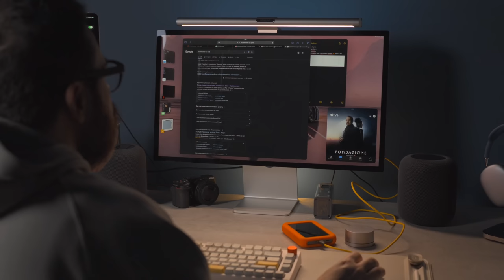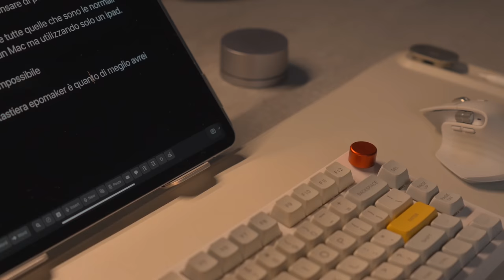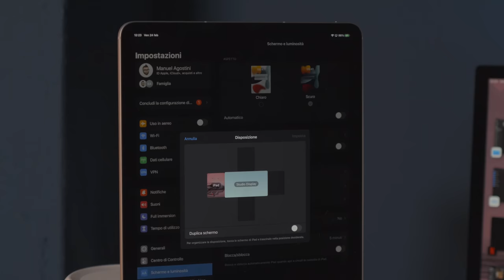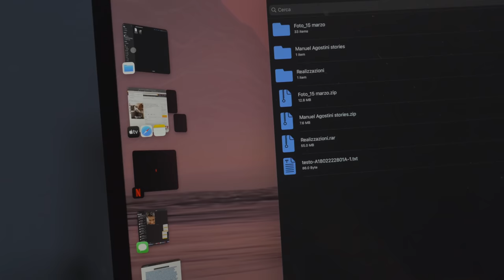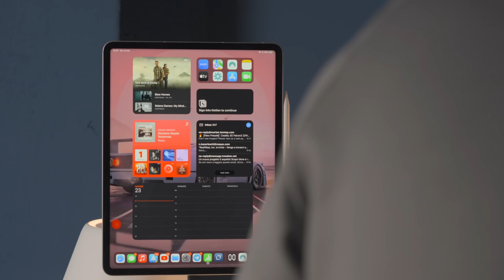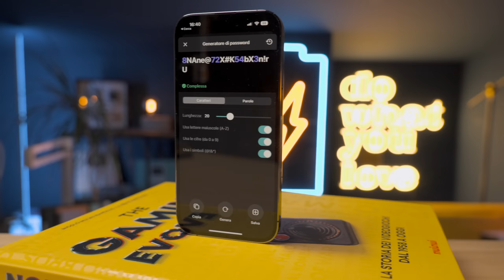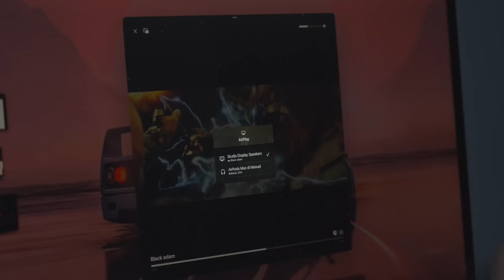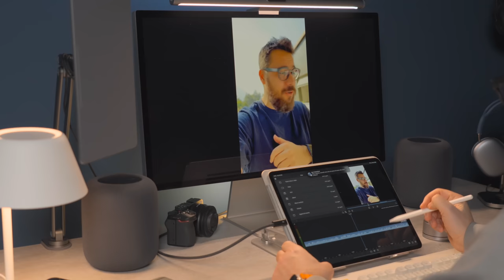iPad Desk Setup DEFINITIVO - Come sostituire il computer con iPad STAGE MANAGER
Ottieni la migliore offerta disponibile su NordPass Oppure usa il coupon manuelagostini al checkout per ottenere 1 mese GRATIS aggiuntivo!

In questo video vi mostro nel dettaglio come attivare stage manager su Apple iPad Pro e come creare un desk setup che possa sostituire il computer, con i suoi pro e contro.

iPad Pro
iPad Air
Epomaker TH80
Logitech Mx Master 3S
Supporto da scrivania
Luce da monitor
Lampada da scrivania